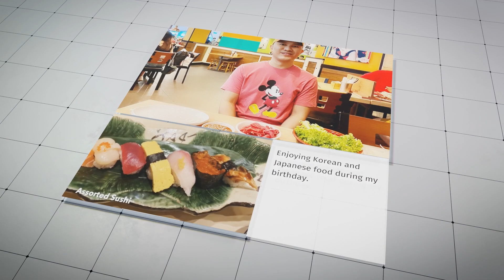SESSIONS LIVE: Michael Dutchi Libranda — Binalewala | 𝚁𝚘𝚓 𝙵𝚊𝚓𝚊𝚛𝚍𝚘 ♡